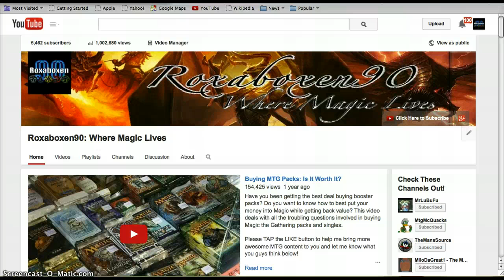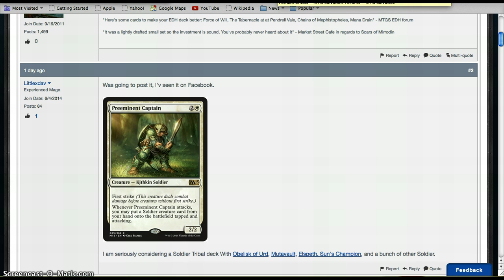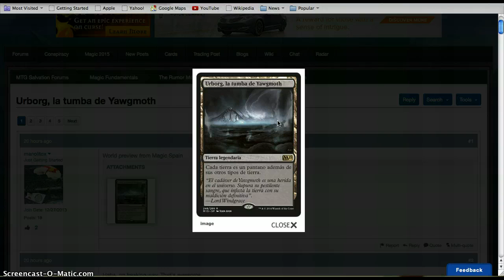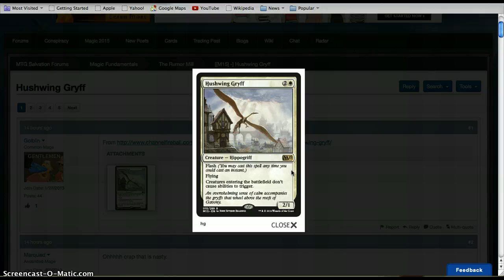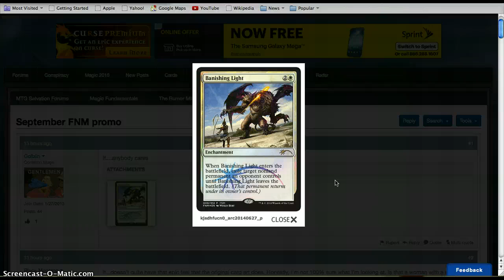M15 Spoilers: Jace, the Living Guildpact; Urborg, Tomb of Awesome; and Legacy/Modern Bomb! (8)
Jace...is something else, that's for sure. Who woulda thought a NEW (nonreprint) card would be Legacy/Vintage/Modern worthy? What do you think?

If you are looking for the awesome Dragonshield protection for your cards or a new CCG, check out Arcane Tinmen here:

Follow them on their new Facebook pages!